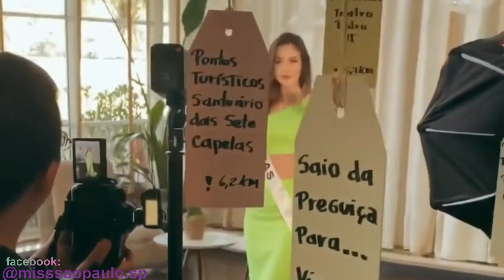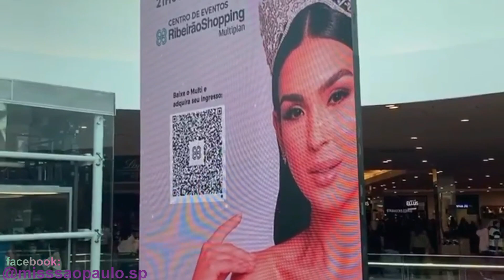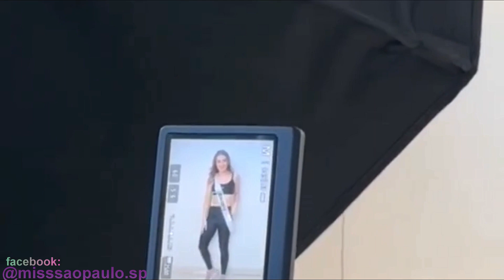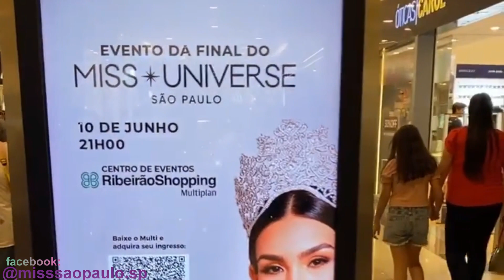Backstage & Moments MISS SÃO PAULO 2023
Se passa mais uma edição do Miss São Paulo, e fica as lembranças de 2023, uma celebração unica e inesquecível para todas as misses e aos seguidores do Mundo das Misses.

VITÓRIA BRODT, REPRESENTANTE de CAMPINAS é a atual MISS SÃO PAULO 2023

└───‣‣ Três mulheres mais bonitas do estado de São Paulo:
1º Miss Campinas - Vitória Brodt
2º Miss São Carlos - Carol Amaral
3º Miss São Caetano do Sul - Lorena Zamberlan
└───‣‣ Miss São Paulo é um concurso de beleza do estado de São Paulo em que participam as vencedoras dos concursos de beleza municipais. A vencedora, do concurso estadual, obtém uma vaga no concurso Miss Brasil.
└───‣‣ As lindas candidatas de São Paulo, com toda garra e beleza! Parabéns à todas as candidatas que lutaram por seu sonho e fizeram bonito no concurso no dia 10 de Junho de 2023!